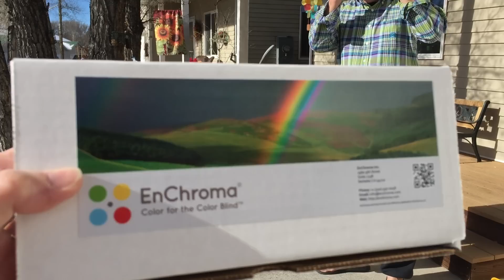Colorblind Merne gets to see color for the first time,,Thanks to Enchroma